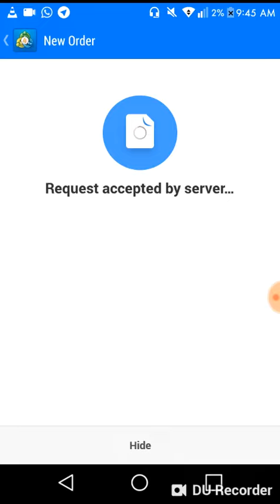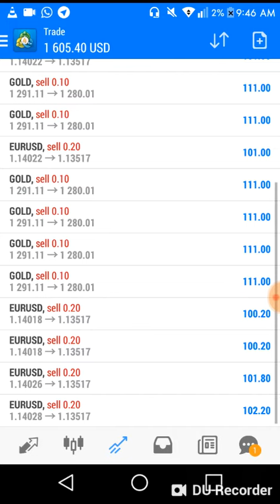Grandmaster of N.F.P Dr Yan